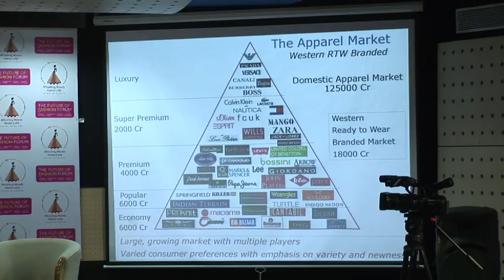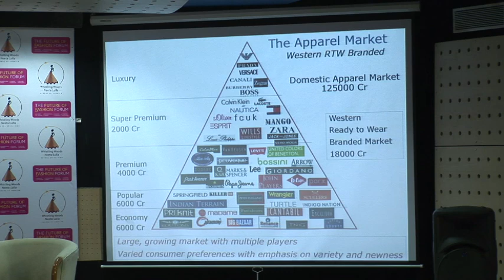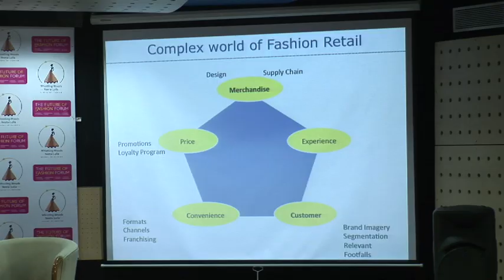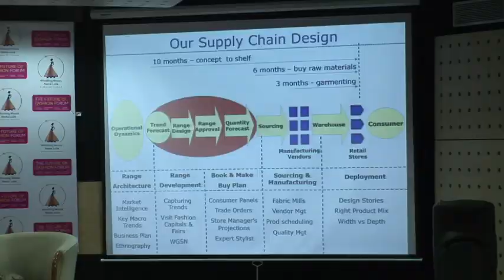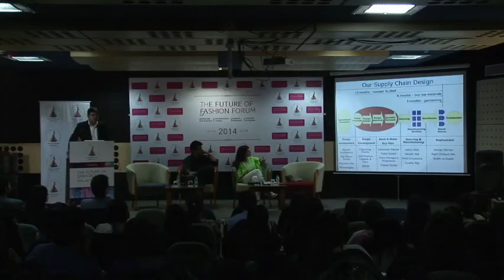Session on 'Growth of Fashion Retail in India' in FOFF 2014 at WWI-NL School of Fashion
The panel for the session 'Growth of Fashion Retail in India' for the Future Of Fashion Forum consisted of Saket Dhanker (Head of fashion for IMG-Reliance), Kanchan Dhingra (owner of Chamomile) and Nachiket Barve (Fashion Designer). Each of the panelists shared their expert opinions in the fields they specialized in giving a chance to the fashion aspirants to have an overall knowledge of fashion retail in India.